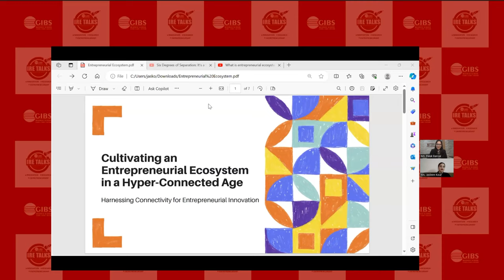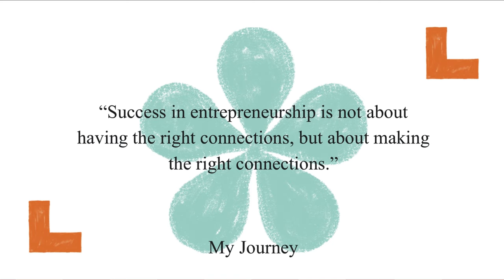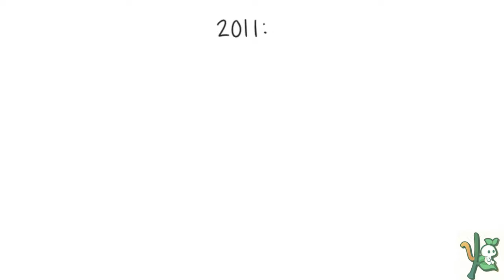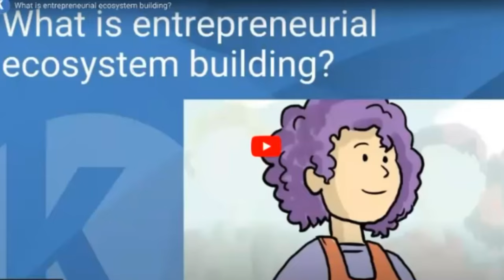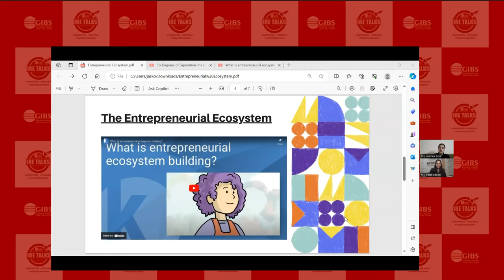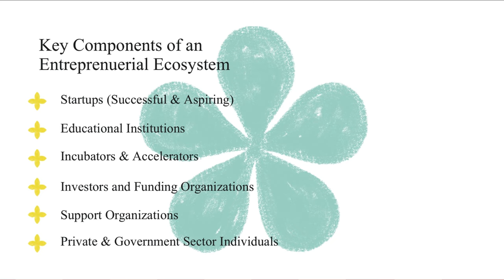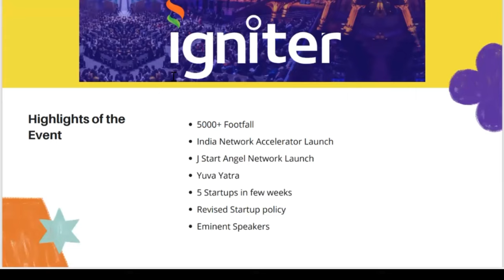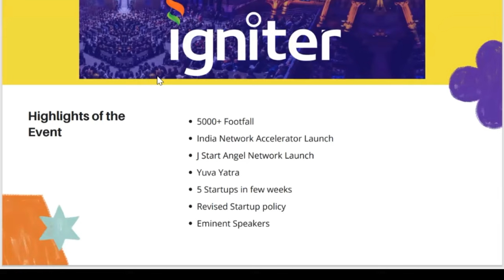Digital Mastery: Harnessing Social Media for Explosive Business Growth| GIBS Business School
“If I had not used the world in my pockets; cellphone, I would still be a common person”. Young woman entrepreneur, Jasleen Kour shares her journey and how from a little scared girl she turned into a thriving businesswoman.

Her dreams could not have come true if she had not understood the potential of her cellphone. Learn how you can use your cellphone to change your life and start a business where you write your own story, no one else.

GIBS Business School is an Exclusive Business School offering PGDM - AICTE Approved Program & BBA - Bangalore University Program. GIBS Has been considered as a Top Business School in India with Best ROI College in Bangalore. GIBS has Ranked under TOP 10 Business School in India under Management Category. Being a Best PGDM/MBA Colleges in India GIBS 70% focus will be towards Practical Exposure. GIBS Accept CAT/MAT/CMAT/ATMA Entrance Test with minimum 60 percentile. GIBS is promoted & Driven by IIM Alumni and being a Top B School in Bangalore our Focus will be towards Holistic Development of IQ, EQ, SQ & HQ. GIBS is a preferred Choice for the Management student because GIBS IRE School & Finishing School is the one of the unique programs which provides best placements for PGDM & BBA Students in Bangalore. To get PGDM/BBA Admission in Bangalore aspirants can call GIBS executives any moment and clarify their queries.

When we talk about TOP 10 PGDM Colleges in India, GIBS is one amongst them and GIBS is a Non-IIM Member institution by CAT 2022 and GIBS ranked in TOP Business School Category by Top B School Survey’s like Times of India, Outlook India, Forbes India, Complaintive Success Review (CSR) Etc. GIBS Ranked 9th Best B School for BBA Placement in 2022 and Considered TOP 10 BBA Colleges in India with Unique Teaching Pedagogy (50% Practical, 20% Field Work & 30% Theory).

GIBS always believe in seeing is believing and we bet that you will love the state-of-art corporate infrastructure and you also love meeting the team of innovative minds at GIBS who believes in spreading the Power of Positivity. Looking forward to meet all of you in person at our campus, thanks one and all.